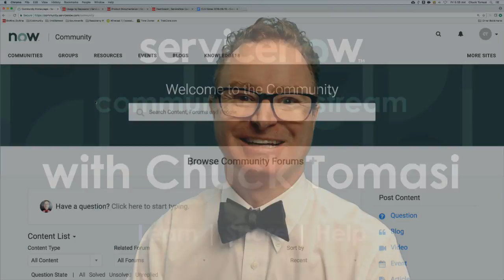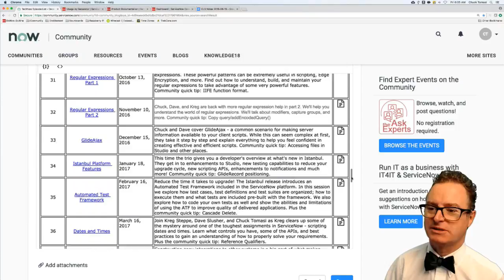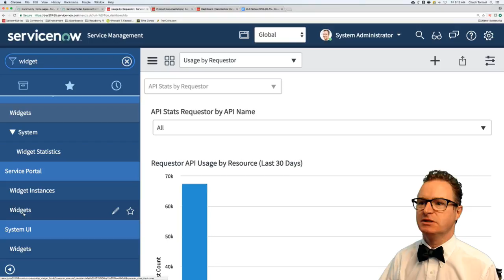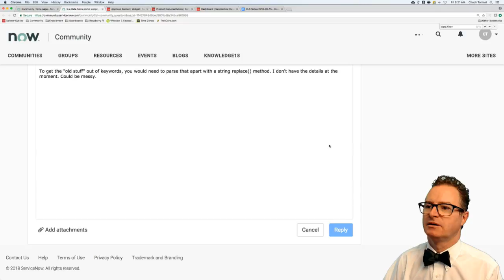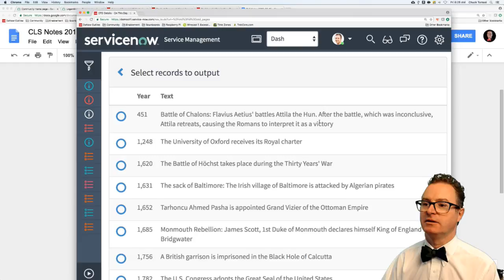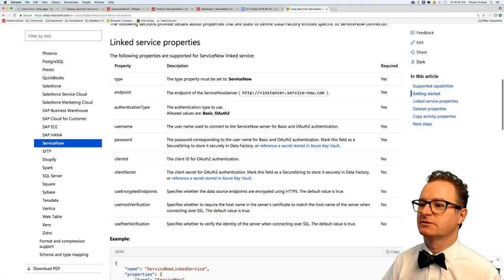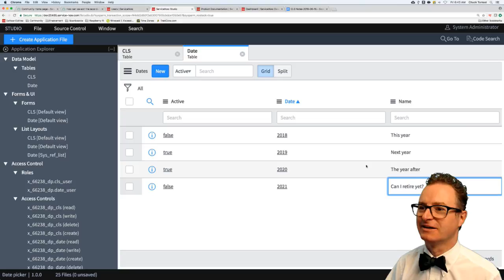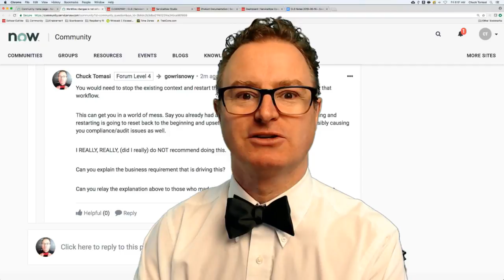NOWCommunity Live Stream - 2018-06-15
Service Portal widget communications, list breadcrumbs, Azure and REST APIs, sorting list fields.